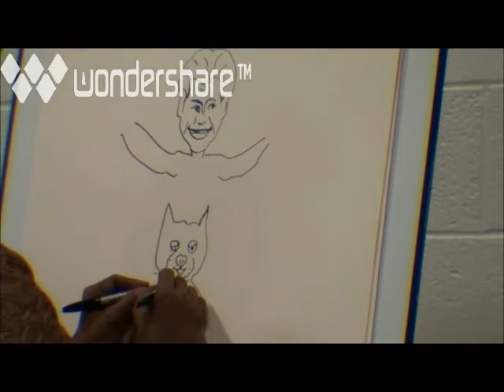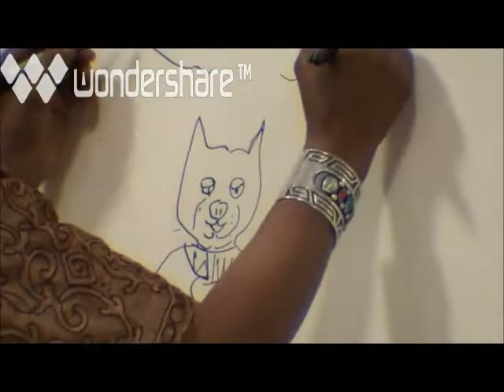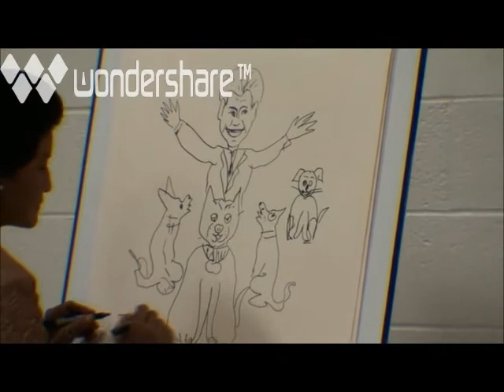SARITA 2 hand drawing of caricature art, MH Elementary School 2012, music, PETCDS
Sarita’s 2 hand caricature drawing during the Students Authors & Artists event at Marie Hughes Elementary School.  Sarita developed a “Dog vs Cat” Art & Literacy unit for the Elementary students.  During this event the students enjoyed displaying their handmade Authors & Artists  book display, 2  hand LIVE caricature drawing,  prior to Mr. Stucker’s (KOB-4 TV channel ) presentation. Song by Skip Haynes & Dana Walden